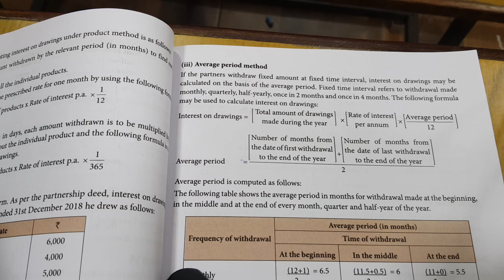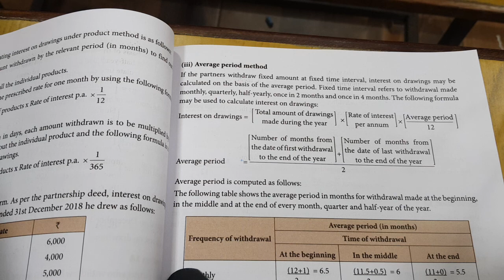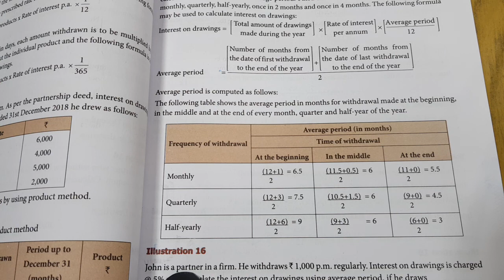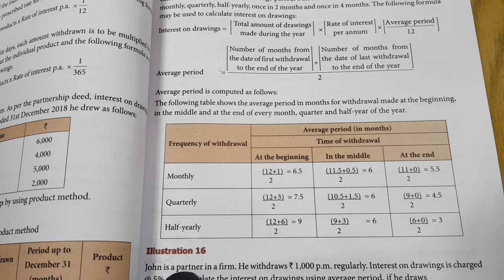XII STD - ACCOUNTANCY - UNIT : 3 - AVERAGE PERIOD METHOD